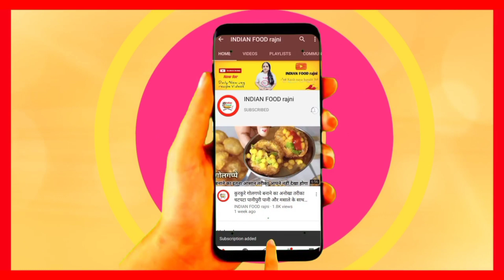आलू के एकदम क्रिस्पी कुरकुरे चिप्स रोल अलग स्वाद वाले Tee Time Snacks crispy Potato chips Roll Rec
Happy Cooking 😃❤️
Thanks,